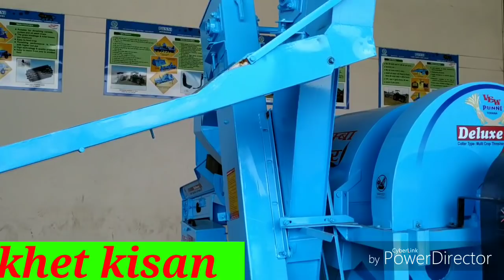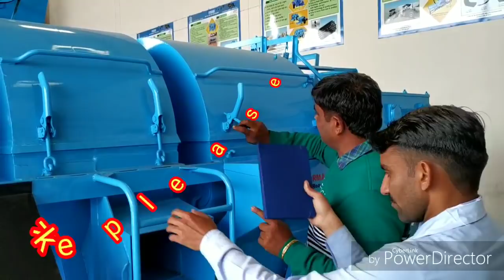punni hadmba thresher full review, नई तकनीक का थ्रेशर, पुन्नी हडम्बा थ्रेशर, puuni threshing machine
थ्रेसर, हडम्बा थ्रेसर, punni hadmba thresher, नई तकनीक का थ्रेशर, पुन्नी हडम्बा थ्रेशर

punni hadmba thresher, नई तकनीक का थ्रेशर, पुन्नी हडम्बा थ्रेशर, puuni threshing machine